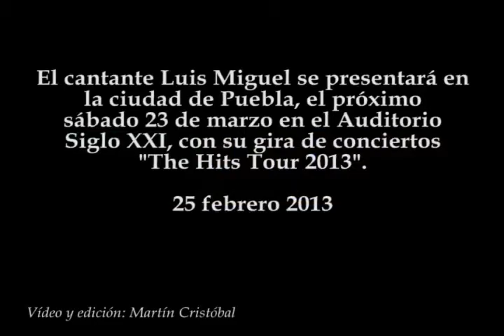Luis Miguel en Puebla, gira The Hits Tour 2013, 23 de marzo, Auditorio Siglo XXI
El cantante Luis Miguel se presentará en la ciudad de Puebla, el próximo sábado 23 de marzo en el Auditorio Siglo XXI, con su gira de conciertos "The Hits Tour 2013".
25 febrero 2013